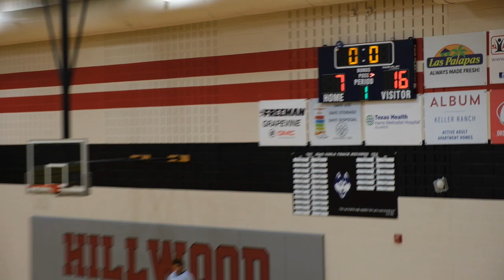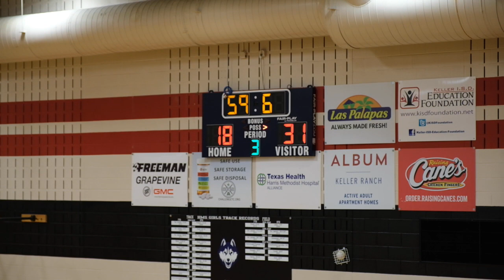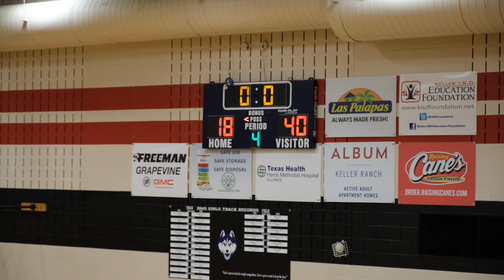Argyle vs Hillwood B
7th Grade boys basketball